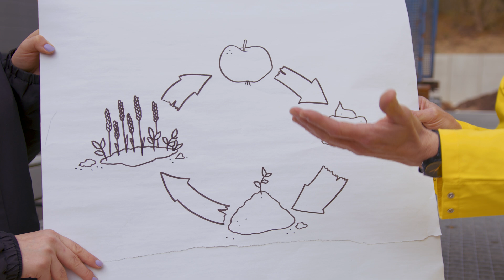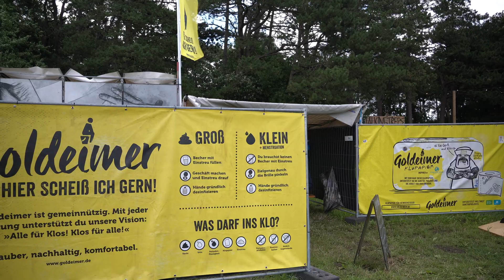Hier wird aus Kot wieder Erde – Die Goldeimer-Recyclinganlage hinter den Festival-Trockentoiletten.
Im Mai 2025 haben wir unsere Goldeimer-Recyclinganlage für die Inhalte aus Trockentoiletten in Betrieb genommen. Hier landen die großen Geschäfte von den Goldeimer-Festival-Trockentoiletten, die wir in jedem Jahr auf verschiedenen Festivals in ganz Deutschland betreiben.

Die Kompostieranlage wurde im Rahmen des EU-Projekts P2GreeN aufgebaut. Ebenso Teil des Projektes ist der angeschlossene Feldversuch, in dem der Kompostdünger ausgebracht und dessen Wirkung bestätitgt werden soll.

Hast du Lust auf ein eigenes kleines Forschungsprojekt im Kleingarten?
Hier findest du alle Infos über den privaten Betrieb von Trockenklos